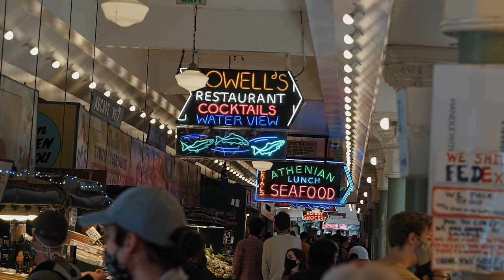The Best Things to Do in Seattle, Washington 🇺🇸 Travel Guide ScanTrip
Find top-rated & must-see attractions in Seattle, Washington.

the world with us. All tourist information is in one place at PlanetofHotels Guide. You'll see all the tips you need for visiting Seattle. Explore new places and rediscover old favorites through new eyes.

0:00 Welcome to Seattle
0:22 Things to Do in Seattle
1:01 Pike Place Market
1:36 Space Needle
2:13 Seattle Waterfront
2:31 Kubota Garden
2:52 Woodland Park Zoo
3:13 Kerry Park
3:39 Columbia Center
4:09 Gas Works Park
4:41 University of Washington
5:13 Smith Tower
5:40 Amazon Spheres
6:14 The Boeing Everett Factory
6:34 Starbucks Reserve Roastery
7:06 Lake Union
7:26 Olympic National Park
7:53 Mount Rainier
8:40 Explore The World and Make Memories

Seattle is a dynamic and versatile city known by various nicknames like the Emerald City, the gate to Alaska, and the City of Reigns. It is the birthplace of notable figures such as Bill Gates, Jimi Hendrix, and Kurt Cobain. Seattle is a city with incredible versatility, offering a range of attractions and experiences. In this video, the must-see places in Seattle are explored.

One of the highlights is Pike Place Market, a six-story building in the city's Business Center. It is not just a marketplace but also an art platform where street performers entertain visitors. The market is famous for the Flying Fish show, where salesmen throw fish to one another. Seattle Center and the Space Needle are iconic symbols of the city. The Space Needle is a futuristic tower that features a revolving Sky City restaurant and offers panoramic views of Seattle. Seattle Center also houses the Museum of Pop Culture, Chihuly Garden and Glass, the Pacific Science Center, and the Armory.

The Seattle waterfront is a charming area with a Ferris wheel, an aquarium, and gift shops. Visitors can enjoy the atmosphere by getting takeaway from local cafes and strolling along the waterfront park. Kubota Garden is a beautiful Japanese-style garden where visitors can appreciate nature. Woodland Park Zoo is a vast zoo with a natural and immersive environment for over a thousand animals. Kerry Park offers stunning views of Seattle's iconic landmarks, attracting tourists and filmmakers alike. Columbia Center is the tallest building in Seattle, featuring an observation deck with breathtaking city views.

Gas Works Park is a unique public park converted from an abandoned industrial facility. It showcases the transformation of the site into a recreational space and serves as a monument to Seattle's industrial history. The University of Washington is the main branch of the university and features stunning buildings, including the Suzallo Library and notable sculptures. Pioneer Square is home to the Smith Tower, once the tallest building in the city, and showcases the Indian totem and Twisted Arbor.

The Amazon Spheres, constructed by Amazon, are giant glass spheres resembling coalescing soap bubbles. They serve as a recreational area and a botanical garden for Amazon employees. The Boeing Everett Factory offers factory tours where visitors can learn about aircraft production, while the Starbucks Reserve Roastery and tasting room provide a unique coffee experience. Lake Union is a popular tourist destination for picnics and offers scenic views. Olympic National Park, encompassing forests, meadows, lakes, and beaches, is a stunning natural getaway. Mount Rainier, a dormant volcano near Seattle, offers opportunities for hiking, skiing, and enjoying its natural beauty.

Seattle has over 150 attractions listed on the National Register of Historic Places, making it a city with rich history and diverse experiences. Exploring all of them would require multiple visits and a sense of adventure.